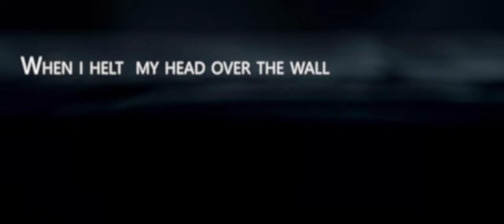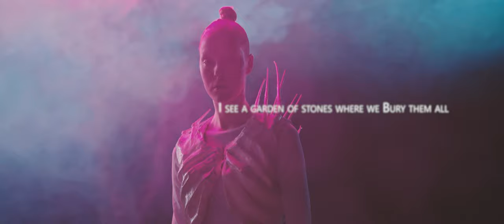CONQUER ANYONE // NOWAK ft. JONAS B.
by NOWAK an JONAS B.